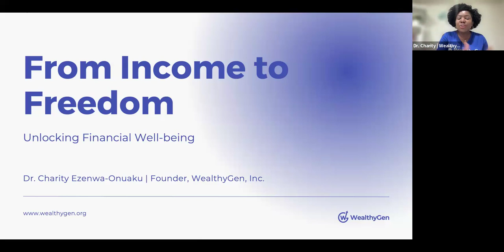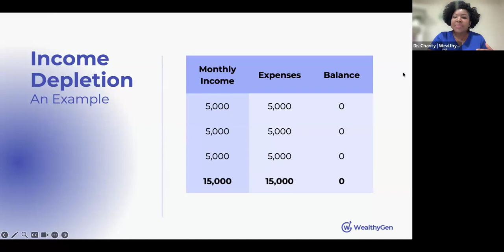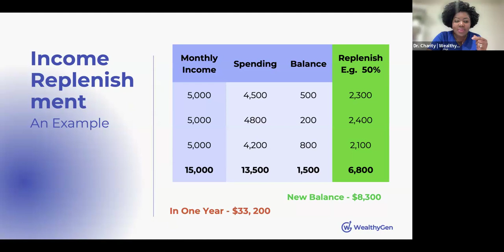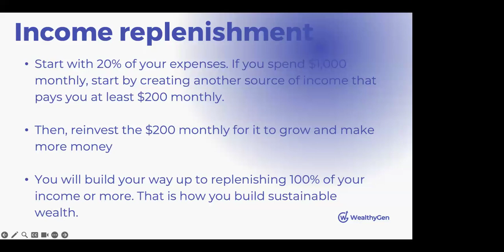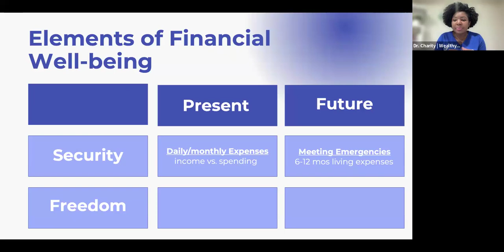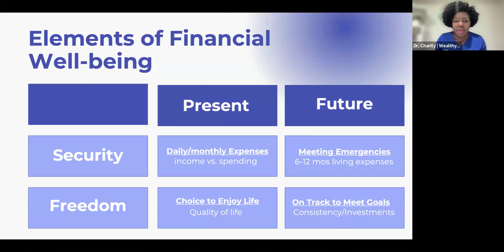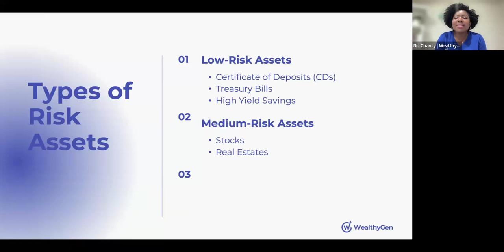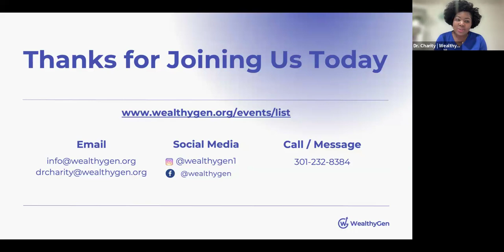From Income to Freedom: Unlocking Financial Well-being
Ready to break free from financial constraints? This video discusses the path to ultimate financial well-being from your income.

Whether you're just starting your financial journey or looking to take it to the next level, discover the secrets to managing your income effectively, making smart investments, and achieving financial well-being.

Financial well-being is not just about earning a high income but also about effectively managing and utilizing that income to create a sense of freedom and security. This holistic approach is crucial for individuals seeking to improve their financial health and achieve a higher level of financial well-being.

Watch till the end to learn the one thing you must focus on to build sustainable wealth.